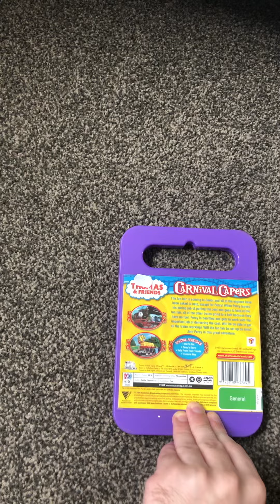Opening to Thomas and Friends - Carnival Capers 2009 DVD